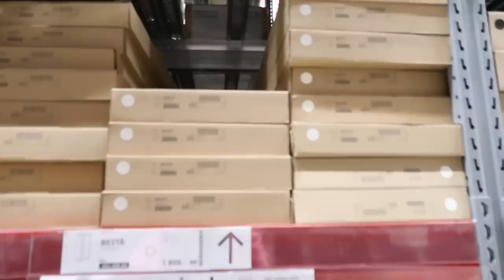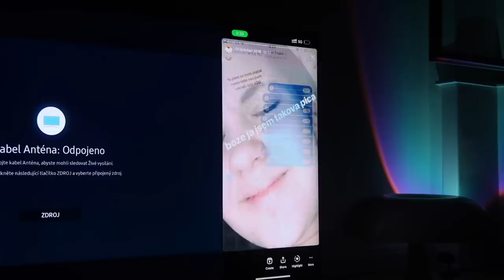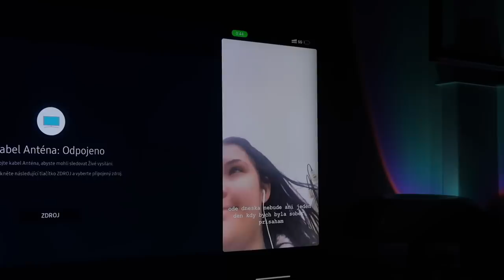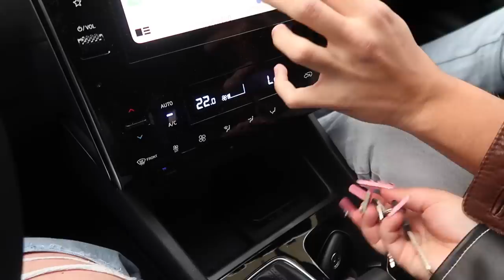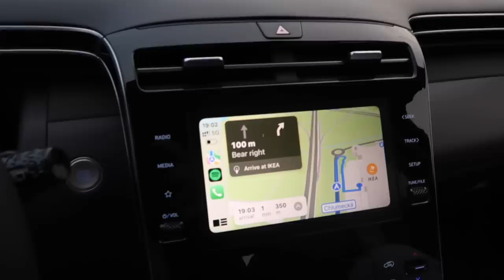nejvíc CHAOTICKÝ stěhovací vlog aka pražská panička living life | MOVING VLOGS S4 EP2 | SugarDenny